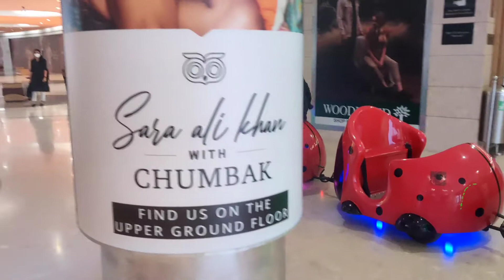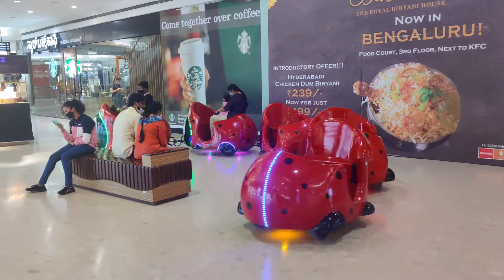ಇವತ್ತು ನಾನು Chole Paneer curry ಮಾಡಿದ್ದೆ ತುಂಬಾನೇ Tasty ಇತ್ತ..| Deepavali shopping vlog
Daily vlog which includes Chole Paneer curry Recipe and shopping for diwali.

 home skincare, daily vlog, daily morning to evening routine, Kannada funny videos, Kannada YouTuber, simple cooking ideas, latest fashion,
Sarees & Kurtis haul, online shopping, dry skin care, oily skincare, home remedy, glowing skin, suntan removal, skin problem remedy, Weightloss motivation,
Weightloss recipes, What I eat in a day videos  etc.